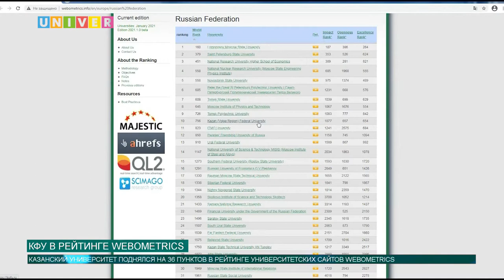КФУ В РЕЙТИНГЕ WEBOMETRICS